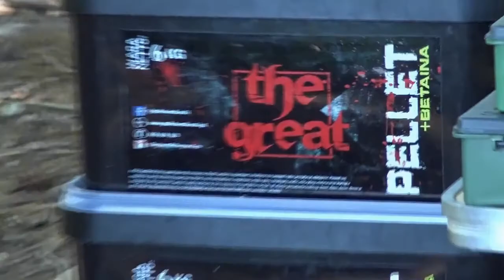Jeziory Wielkie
Jeziory Wielkie piękna nieposkromiona woda, która kryje jeszcze bardzo dużo niespodzianek.

Warto tam wracać żeby złowić tego jednego dzikusa.